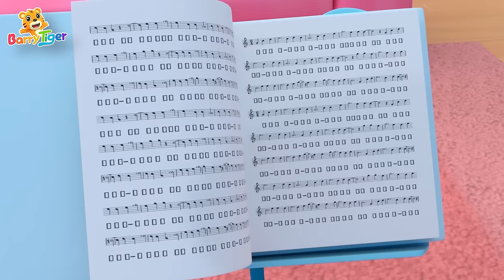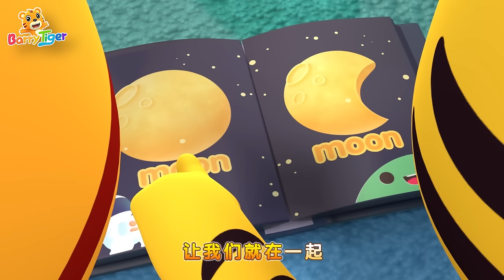氣球直升機🎈🚁 + 更多兒歌🎵 | 數數有幾個氣球🔢🎈 | 兒歌🎶 | 動畫📺 | 童謠📖 | 國語兒歌 | 貝樂虎